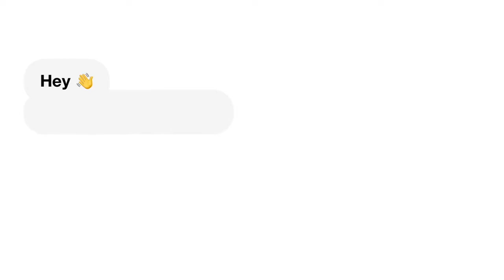she asked me to do "THIS" in the pool (plot twist) Swayy N Jayyy | REACTION!!!